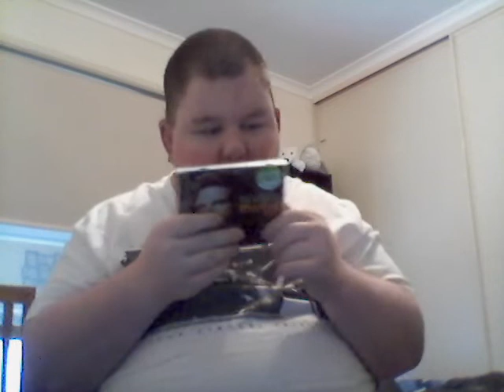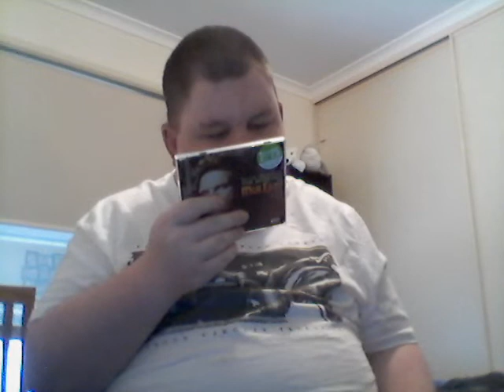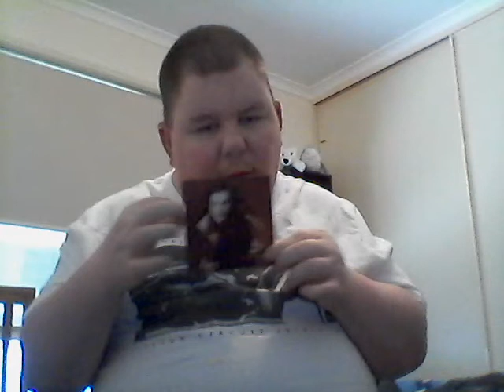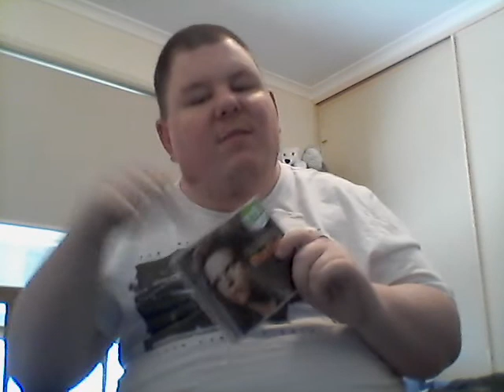Piece of the action the best of Meat Loaf unboxing